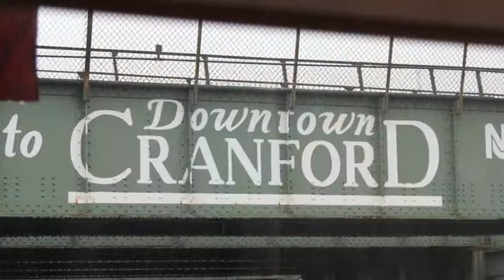Business Boosting Videos by Home Video Studio - I. Design - Home Video Studio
Established in 1998, I.Designs, LLC is a full-service interior design firm in Cranford, NJ specializing in distinctive interiors capturing your lifestyle. With projects ranging from residential renovations and new construction to commercial historical restoration of Broadway theaters and area churches, I.Designs partners with clients to produce interiors that synergize style and function.

Creatively directed by accomplished interior designer Irene Reilly, the vision the company brings to a project helps their clients express their individuality with warmth and style.  "Visually integrating exterior and interior architecture elements where possible results in spaces feeling naturally evolved and interesting. It gives you a sense of harmony and place," comments Reilly.

Using a team of skilled crafts and tradespeople, I.Designs, LLC can ensure every attention to detail is made during the implementation of your upcoming projects.  Our services include:  space planning, color consultation, selection and specification of finishes and fixtures, lighting, furniture, window treatments, and accessories.

I.Designs, LLC work was recently featured by Grange Furniture and Veranda magazine.  It was also the recipient of the 2011 Cranford Historical Society Award for work on the restoration of the Trinity Episcopal Church in Cranford.